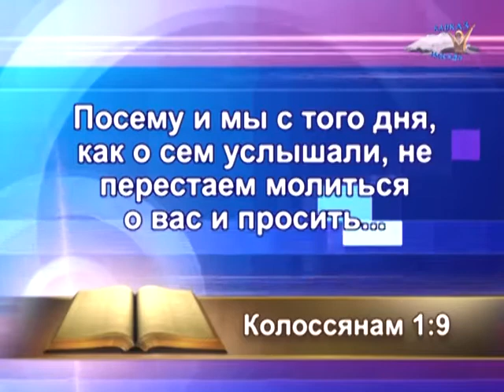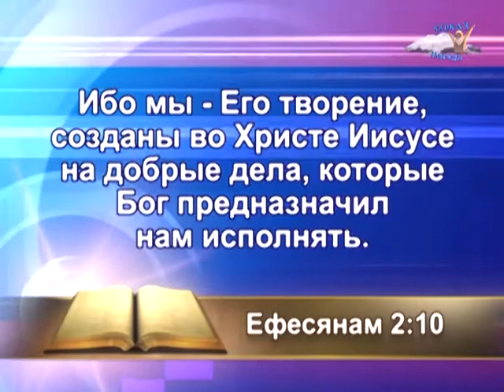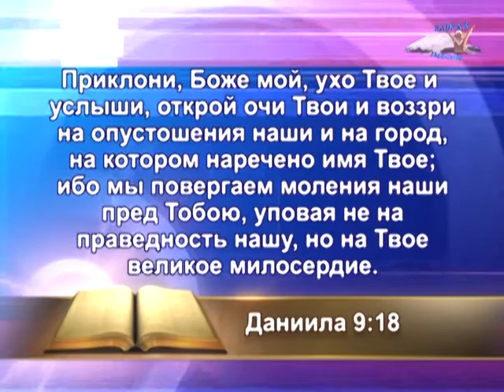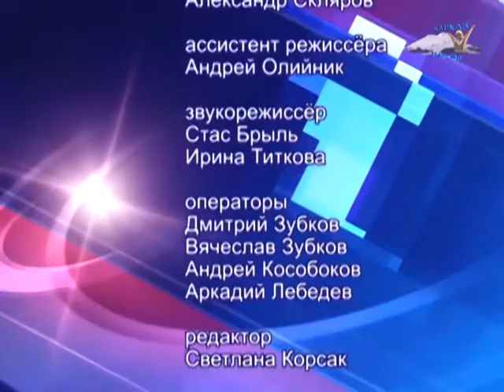12.Петр Кулаков. Всепобеждающая сила молитвы. Ходатайственная молитва 1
Петр Кулаков. Всепобеждающая сила молитвы
Каждый вечер с 21 февраля по 1 марта в храме второй ростовской общины Петр  Михайлович Кулаков вместе с участниками встреч размышляют о том, как молиться во время беды и искушения, что такое молитва-покаяние и молитва-прошение, какой должна быть молитва об исцелении и преображающая молитва.
Говоря о разных аспектах молитвы, проповедник приводит примеры различных молитв из Священного Писания. Кроме того, каждая встреча начинается с диалога между Петром Михайловичем и ведущим, который каждый вечер задает интересные вопросы, касающиеся практической части молитвы и жизни.
- Это уникальная серия тем, которую я провожу в первый раз, также как и в первый раз я проповедую в Ростове-на-Дону -- рассказал Петр Кулаков в небольшом интервью. -- Я много молился сам, когда выбирал тему для этой программы. И Бог мне показал, что начать евангелизацию города необходимо с собственной подготовки, которая невозможна без тесной связи с Богом. И именно молитва вносит нашу жизнь  таинство общения с Господом. Для размышления я специально выбрал именно те действенные молитвы библейских героев, которые оставлены в Библии. И хочу признаться, что я сам многому учусь во время подготовки и проведения тем.
▬▬▬▬▬▬ ◄!ВАЖНО!►▬▬▬▬▬
✔ Полезные ссылочки --
▶Наш главный сайт «Иисус любит тебя!»: